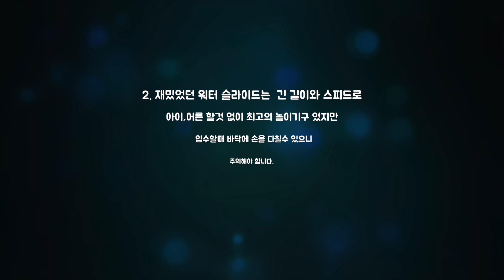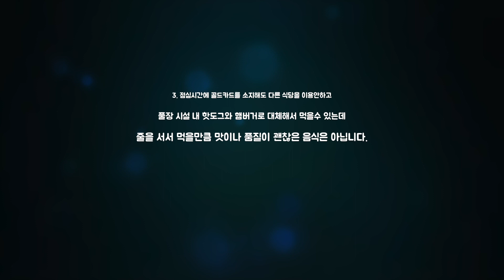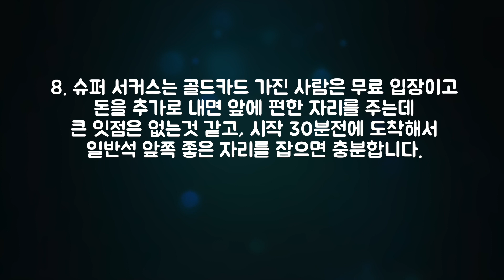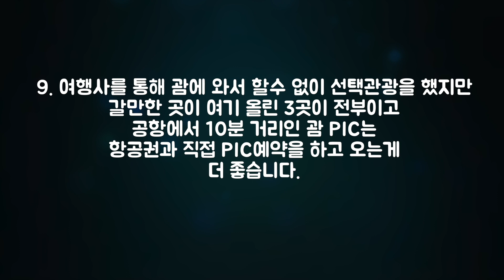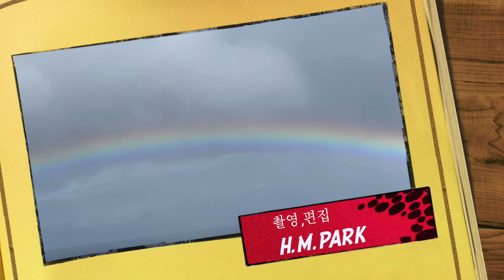괌 PIC 여행 세세한 팁 9가지 - 골드카드로 간다면 더욱 더 잘 알아야 할 것들 (GUAM PIC 여행 후기)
괌은 평균 29도 정도의 습하지 않은 여행자에겐 최상의 날씨입니다.
한국인과 일본인이 많이 방문하는 괌, 그중에 한국 가족여행객들에게 가장 인기가 좋은 괌 PIC를 효율적으로 이용할 세세한 팁 9가지를 알려드리겠습니다.

국제 운전면허증은 경찰서나 운전면허시험장에서 신청하여 수령가능하고, 온라인 인터넷으로 신청 해서 등기로 받을수도 있습니다.